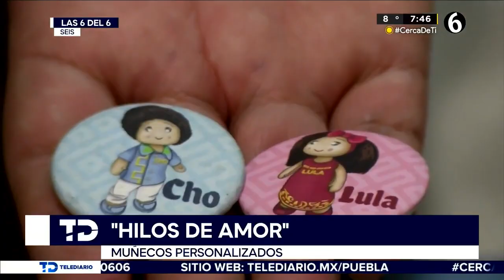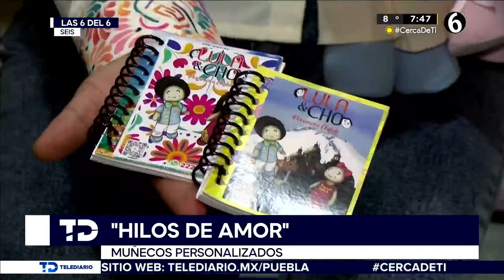Cho y Lula, los muñecos que representan la tradición e historia de Cholula